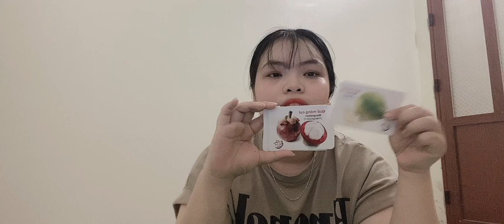Learn about fruit trees